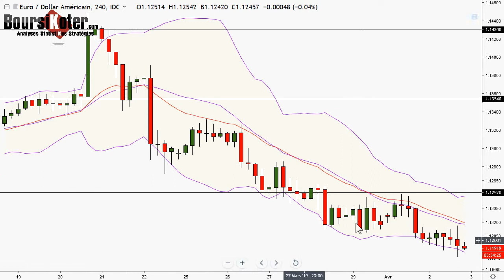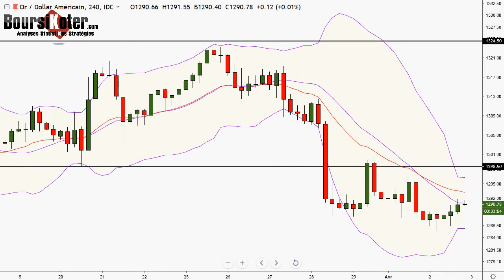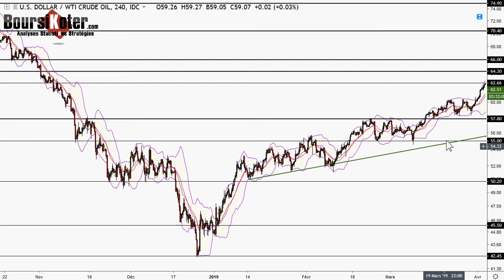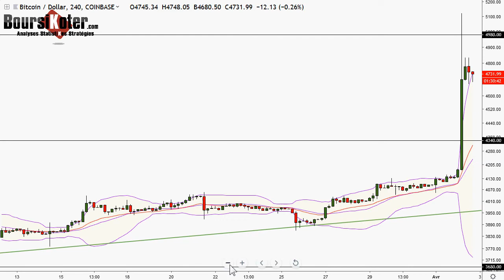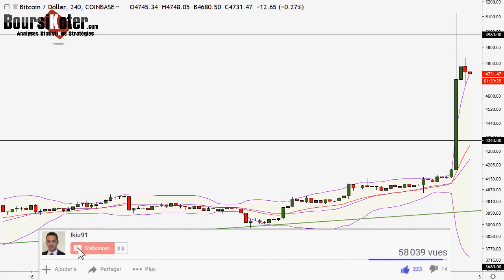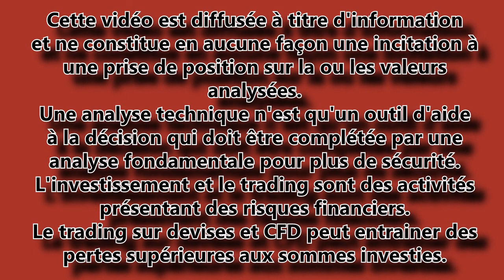Analyse technique Forex du 02-04-2019 en Vidéo par boursikoter